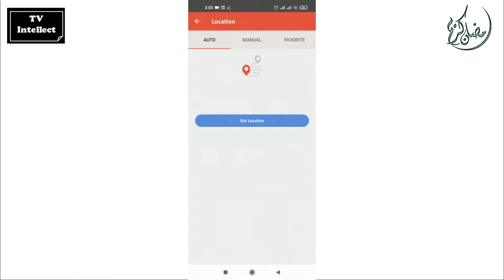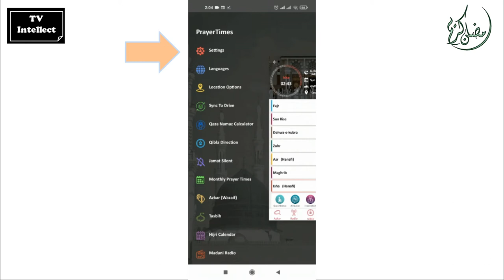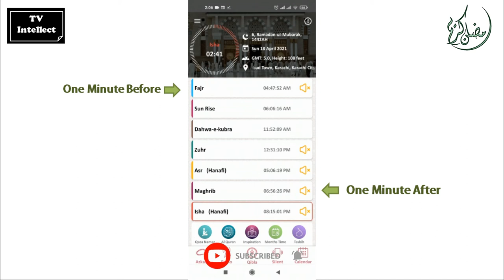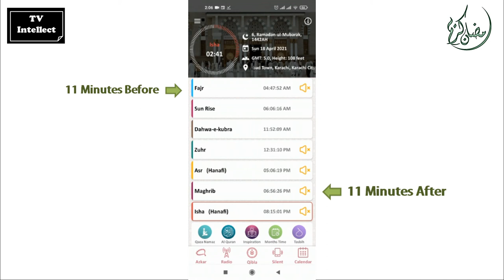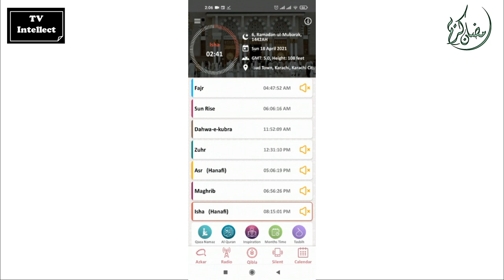Best Mobile App For Prayer Timings, Qibla Direction and Fasting Time | Android & IOS App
In this video, we bring you an Mobile App for Android & IOS mobile to finding accurate Prayer Timings and Qibla Direction. Also in this video we have explained how can we find correct Fasting Time. And also discuss, how can be this app is useful for every Sects of Islam.

نماز کے اوقات اور قبلہ سمت کے لئے بہترین موبائل ایپ
Best App For Muslims
Prayer Time App For Android & IOS | 2021
Find Right Qibla Direction with smartphone
Khana Kaba ke direction ka pata kaisy lagay